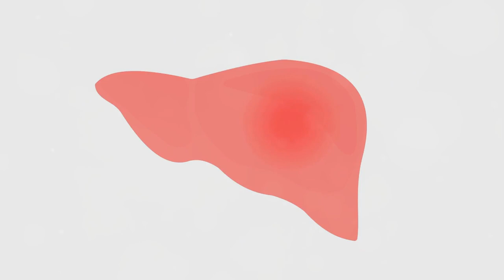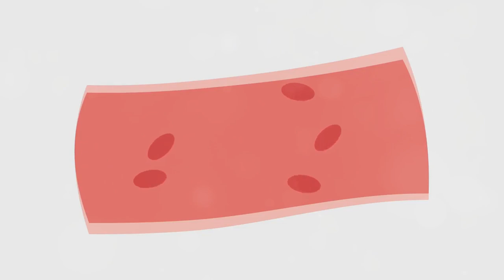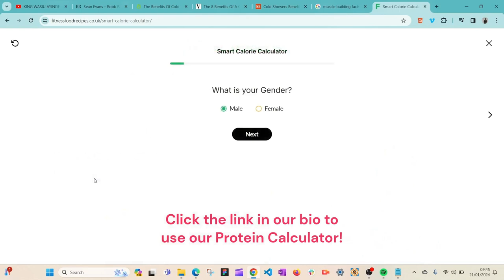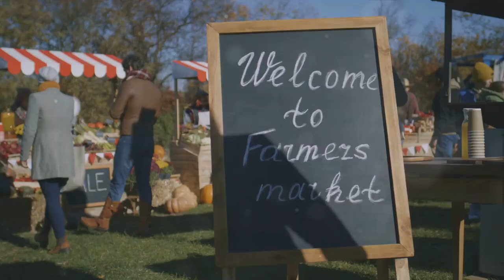This is What Happens to Your Body When You Stop Eating Fast Food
In this transformative video, we dive deep into the incredible journey your body undergoes when you bid farewell to fast food. Backed by scientific findings, we explore the jaw-dropping health benefits that await you. From weight loss to increased energy levels, we'll reveal it all!

But that's not all - we're not just here to inform, we're here to empower. Get ready for practical tips and tricks to kickstart your fitness journey, ensuring your success along the way. Whether you're a fast-food fanatic looking to make a change or simply curious about the impact of your diet, this video is a must-watch.

Timestamps:
00:00:00 Introduction - The Truth About Fast Food
00:00:40 The Science of Fast Food and Its Effects on the Body
00:02:51 Body Transformation After Quitting Fast Food
00:04:48 Conclusion